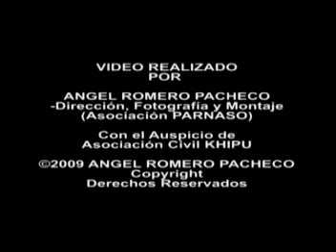CIRCUIITO CINCO PAQARINAS 03.mpg